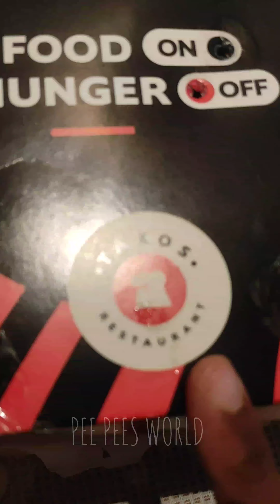469 രൂപയ്ക്ക് 10pc Fried Chicken കിടിലൻ offer 🔥🔥youtube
469 രൂപയ്ക്ക് 10pc Fried Chicken കിടിലൻ offer 🔥🔥youtube